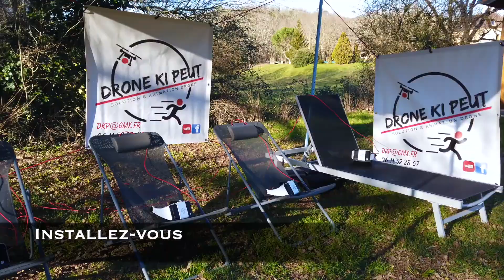Animation Drone Ki Peut - Tête en l'air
Voici la nouvelle animation 2020 de Drone Ki Peut.

Installez-vous, équipez-vous, respirez. Prêts? Alors profitez!

Bien installé dans votre fauteuil, Tête en l'air va vous faire découvrir votre environnement sous un angle inédit. Sensations et souvenirs garantis!

Tête en l'air est l'animation idéale pour les campings, les communes (fête de village), les entreprises, les réceptions, les maisons de retraite, l'événementiel etc...

Images : Drone Ki Peut
Musique libre de droits : Sappheiros - Truth